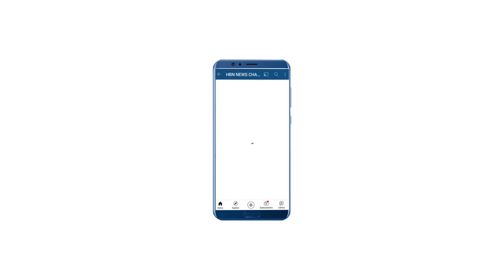PremMandir का ऐसा भव्य नजारा आपने पहले कभी नहीं देखा होगा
Prem Mandir का ऐसा भव्य नजारा आपने पहले कभी नहीं देखा होगा